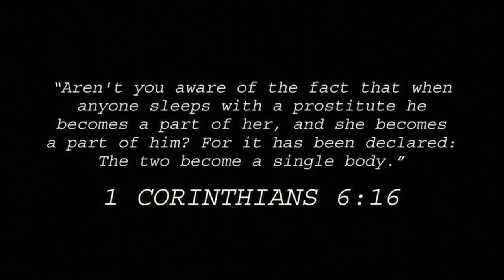BREAKING UNGODLY SOUL TIES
For this episode, the Shadespodcast discusses the unfortunate truth of what happens when you have intercourse outside of marriage. Soul ties.. How can you tell you have a soul tie and how can break out? Find out!